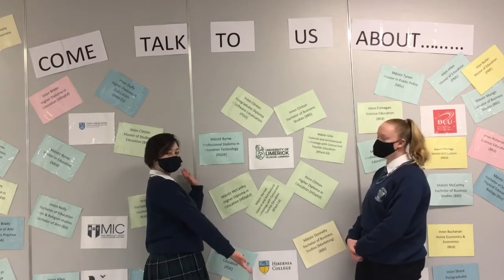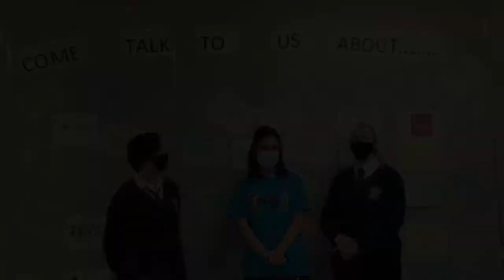CNM News - 26th November 2020